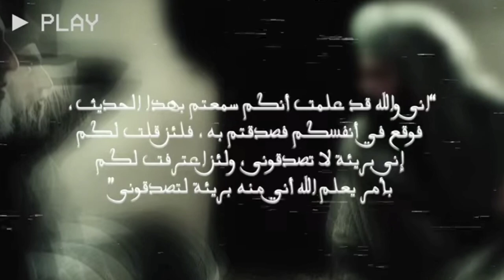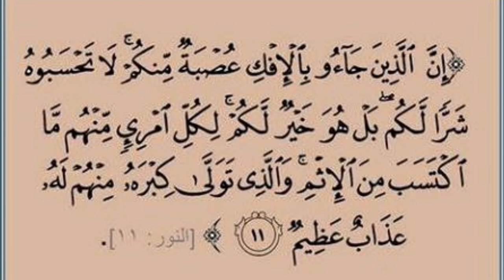هذه هي ابنه ابي بكر/ حادثه الافك/ زوجه النبي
نتناول السيرة النبوية والغزوات الشهيرة التي خاضها النبي محمد ﷺ والمسلمون الأوائل. نبدأ بتفاصيل غزوة بدر، أول معركة حاسمة في تاريخ الإسلام، ثم ننتقل إلى غزوة أحد وأحداثها المثيرة. نستعرض أيضاً غزوة الخندق والاستراتيجيات الدفاعية التي تم استخدامها. نناقش غزوة بني المصطلق وغزوة الغابة، مع تسليط الضوء على الأبطال مثل خالد بن الوليد وأبو بكر الصديق وعثمان بن عفان وعلي بن أبي طالب وعمر بن الخطاب. الفيديو يغطي أيضاً إسلام الصحابة وحادثة الإفك التي كانت اختباراً لصبر وإيمان المسلمين."